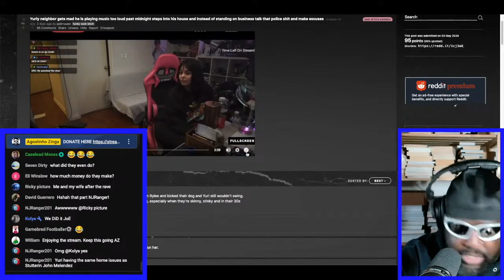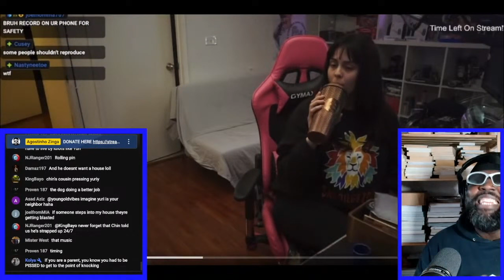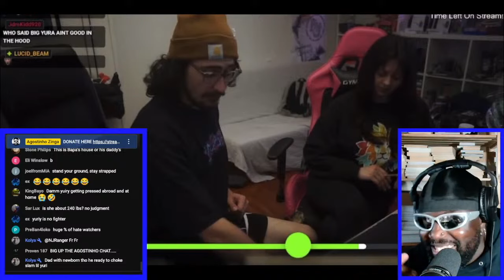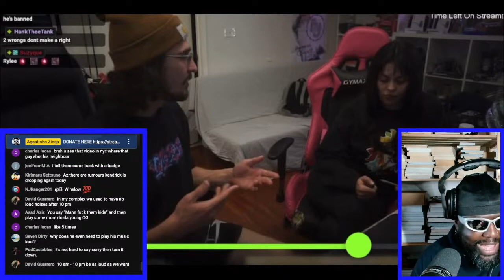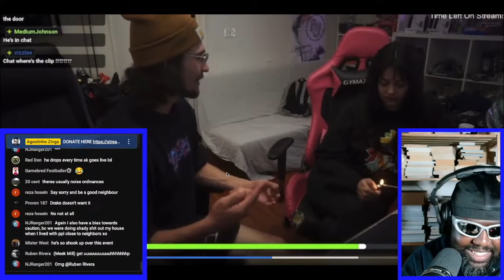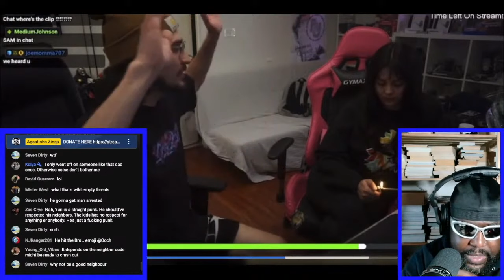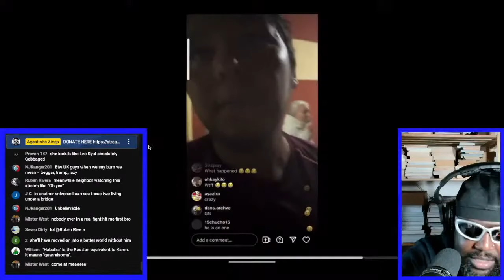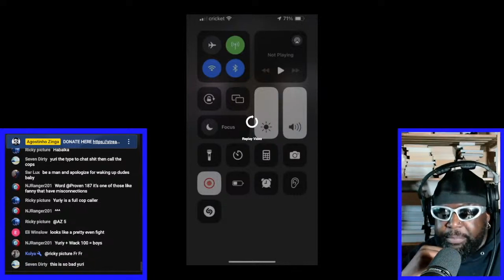YURIY GETS MARKED OUT BY HIS NEIGHBOUR